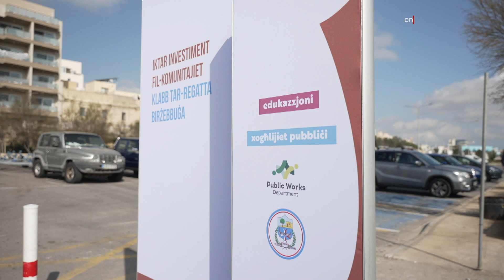INVESTIMENT FIL-KLABB TAR-REGATTA F’BIRŻEBBUĠA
ONE.COM.MT • Permezz ta’ ffirmar ta’ ftehim bejn id-Dipartiment għax-Xogħlijiet Pubbliċi u u l-Klabb tar-Regatta ta’ Birżebbuġa se jsir maħżen għad-dgħajjes u uffiċini ġodda minn fejn jopera fil-lokal stess.

Ħabbar dan il-Ministru għall-Edukazzjoni, l-Isport, iż-Żgħażagħ, ir-Riċerka u l-Innovazzjoni, Clifton Grima, flimkien mas-Segretarju Parlamentari għax-Xogħlijiet Pubbliċi, Omar Farrugia.

Il-binja se tikkonsisti minn żewġ sulari u sottoterran, u se tinbena max-xatt ta’ Birżebbuġa, ftit metri ’l bogħod minn slipway biex il-qaddiefa jkollhom aċċess aktar faċli.

Il-binja, li se tieħu post mitluq, se tinkludi maħżen għad-dgħajjes u uffiċini minn fejn se topera l-amministrazzjoni.

Il-Ministru Grima qal li dan hu ftehim ieħor li juri l-impenn tal-Gvern biex jgħin lill-assoċjazzjonijiet u għaqdiet sportivi f’kull livell.

CLIFTON GRIMA
MINISTRU

“Irridu nkomplu nagħtuh prijorità. Il-fatt li llum ninsabu hawnhekk, fil-lokalità ta’ Birżebbuġa, fejn kollaborazzjoni bejn diversi entitajiet, se jkun hawn investiment fil-Klabb tar-Regatta ta’ din il-lokalità, hi prova oħra kemm nemmnu li l-isport għandu aspett kompetittiv u soċjali.”

Is-Segretarju Parlamentari Farrugia spjega kif, minkejja diversi sfidi loġistiċi, l-akbar sfida għal dan il-klabb hi dik li jrawwem tfal ġodda f’dan l-isport peress li l-imħażen li jinkrew bħalissa jinsabu barra l-lokal.

OMAR FARRUGIA
SEGRETARJU PARLAMENTARI

“F’20 sena ta’ storja, dan il-Klabb tar-Regatta ta’ Birżebbuġa, qatt ma kellu l-binja tiegħu u dejjem kera maħżen fil-Belt Valletta. Kif fehmuna huma stess, din tikkawżalhom diversi sfidi kemm ta’ loġistika, però aktar minn hekk sfidi biex irawmu tfal ġodda f’dan l-isport.”

Il-President tal-Klabb tar-Regatta ta’ Birżebbuġa Ian Farrugia qal li din is-sena l-klabb qed ifakkar l-għoxrin sena mit-twaqqif tiegħu u matul dawn is-snin qatt ma kellu l-binja tiegħu u dejjem opera minn maħżen mikri fil-kapitali.

IAN FARRUGIA
PRESIDENT TAL-KLABB

“F’dawn l-20 sena, dejjem ipprovajna nsibu soluzzjoni kif inżommu d-dgħajjes u kif inrawmu t-tfal. B’dan il-bidu, qed naraw futur sabiħ kemm għal Birżebbuġa u anke għal-lokalitajiet tal-madwar.”